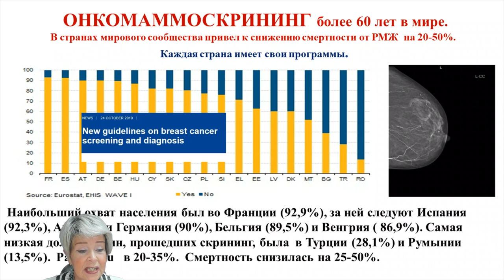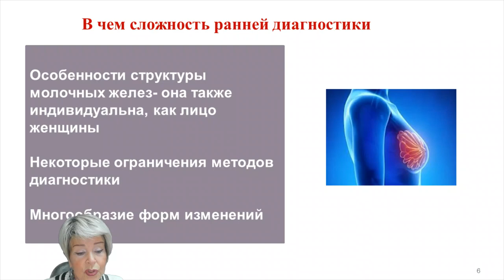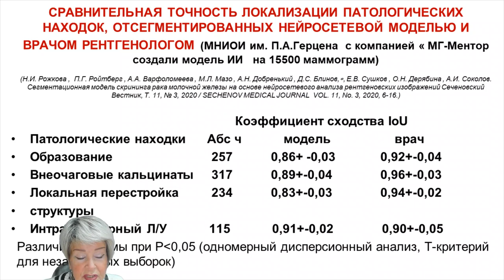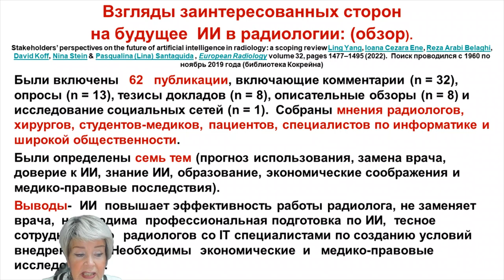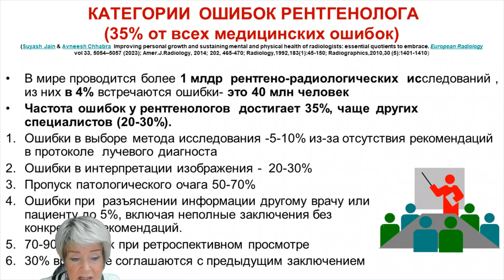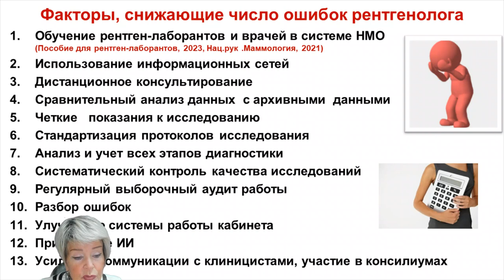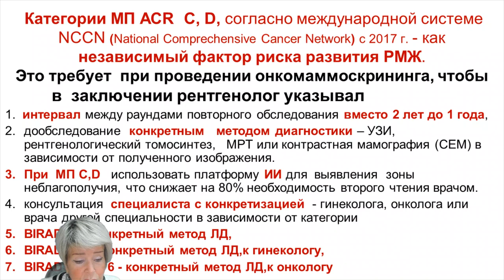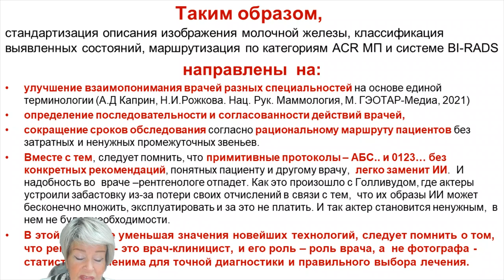Резервы цифровой лучевой диагностики в оптимизации онкомаммоскрининга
Рожкова Надежда Ивановна – заведующая национальным центром онкологии репродуктивных органов МНИОИ имени П.А. Герцена – филиала ФГБУ «НМИЦ радиологии» Минздрава России, д.м.н., г. Москва